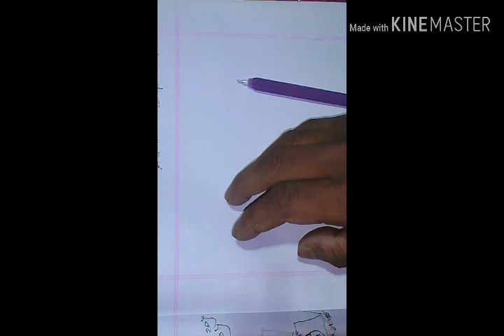Set সেট উচ্চতর গণিত class 9-10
In this video improve student study. This YouTube channel is promising. This YouTube channel has splendid features & incredible YouTube channel.
Video title: সেট উচ্চতর গণিত অনুশীলনী ১.১
Subject: higher math
Class: nine-ten
Lectured by: jewel (bsmrstu) department of electronics and tele-communication engineering